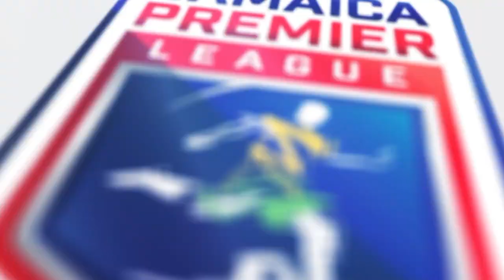JPL Week 6: Goal of the Week - Atapharoy Bygrave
SportsMax TV presents the goal of the week for week 6 of the Jamaica Premier League.